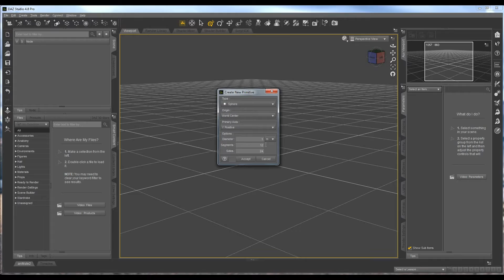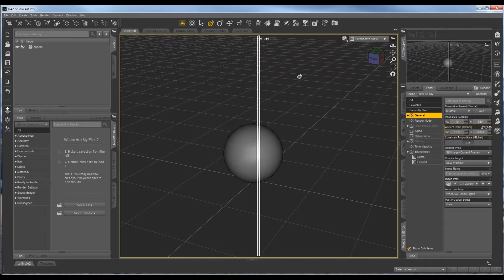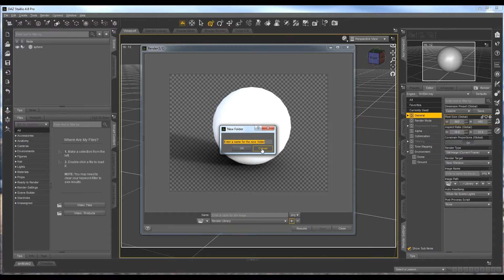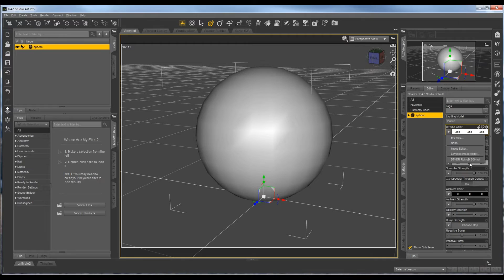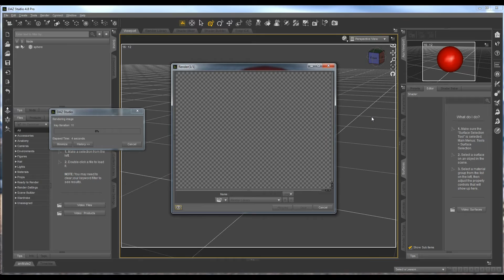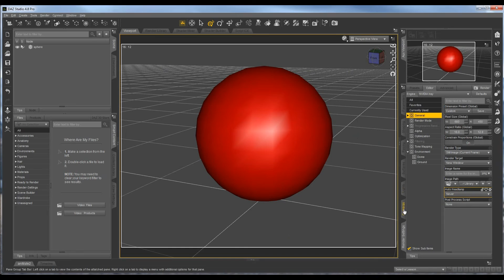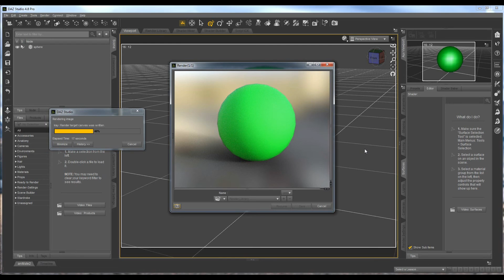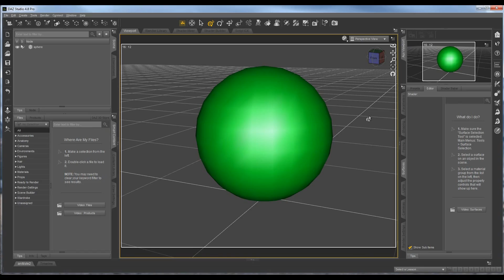Daz 3D Studio 4 - Primitivo - Surface - NVIDIA Iray